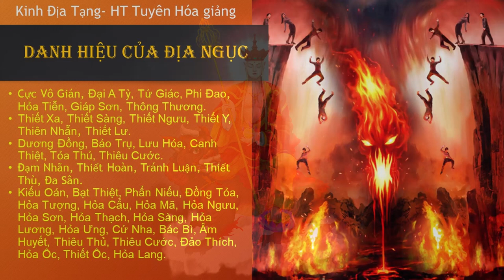Các tầng Địa Ngục ở cỏi Ta Bà | HT Tuyên Hóa giảng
Cực Vô Gián, Đại A Tỳ, Tứ Giác, Phi Đao, Hỏa Tiễn, Giáp Sơn, Thông Thương.
Thiết Xa, Thiết Sàng, Thiết Ngưu, Thiết Y, Thiên Nhẫn, Thiết Lư.
Dương Đồng, Bảo Trụ, Lưu Hỏa, Canh Thiệt, Tỏa Thủ, Thiêu Cước.
Đạm Nhãn, Thiết Hoàn, Tránh Luận, Thiết Thù, Đa Sân.

Thần chú Trời Đế Thích, Thiên Chúa, Thiên Chủ, Thích Đề Hoàng Nhân | HT Tuyên Hoá giảng